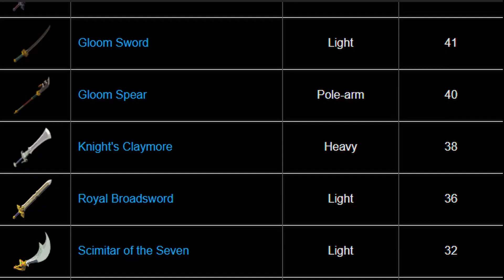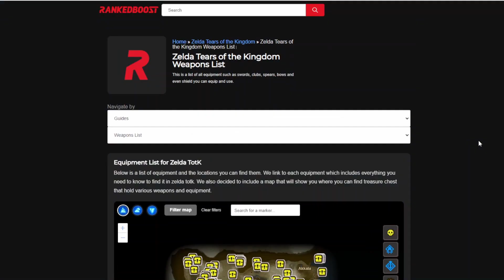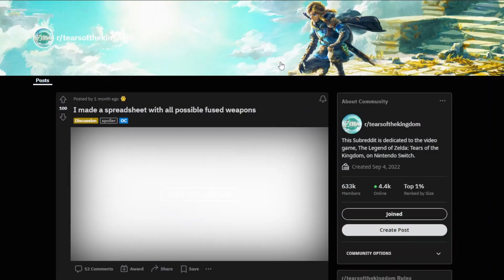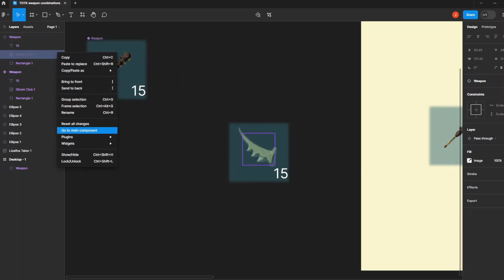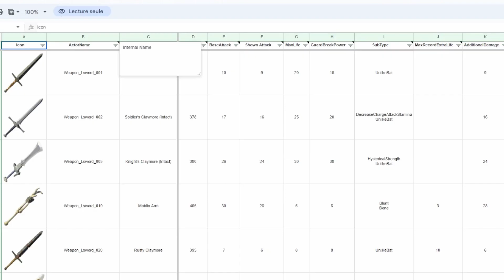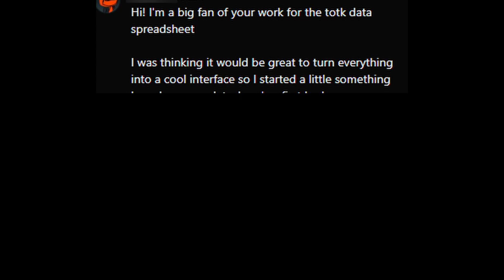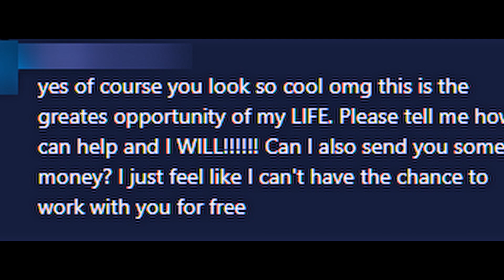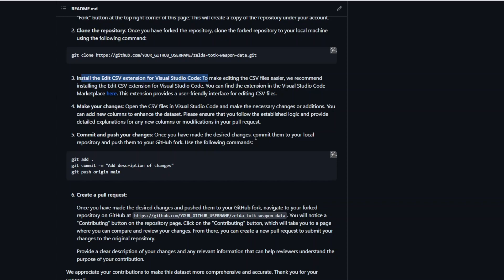J'ai développé un site pour simuler toutes les combinaisons d'armes sur Zelda TOTK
J'ai développé un site avec ReactJS pour simuler toutes les combinaisons d'armes dans The Legend of Zelda: Tears of the Kingdom. Dans cette vidéo, je vous détaille toutes les étapes par lesquelles je suis passé pour arriver au bout du projet, même s'il est encore loin d'être complet.

Vous pouvez contribuer au projet en vous rendant sur le lien GitHub

N'hésitez pas à me faire part de vos retours que ce soit sur le site ou sur la vidéo en elle même !

00:00 Avant de commencer
00:16 Introduction
01:04 Récupération des données
03:54 Développement du site
06:14 Collaboration avec le redditor
07:29 Collaboration avec vous